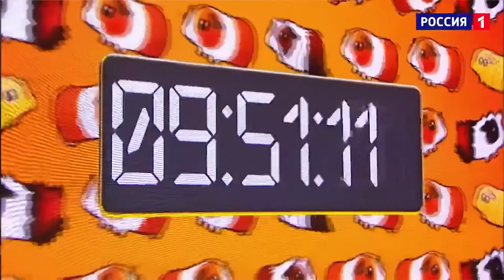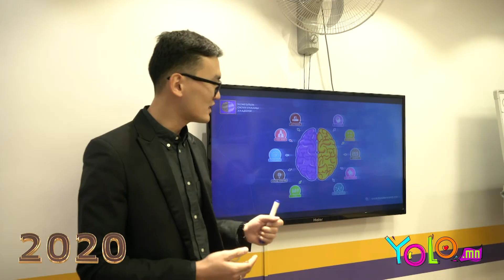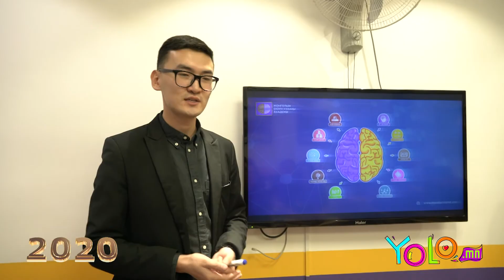YOLO.mn Монголын Оюун Ухааны Академийг онцолж байна